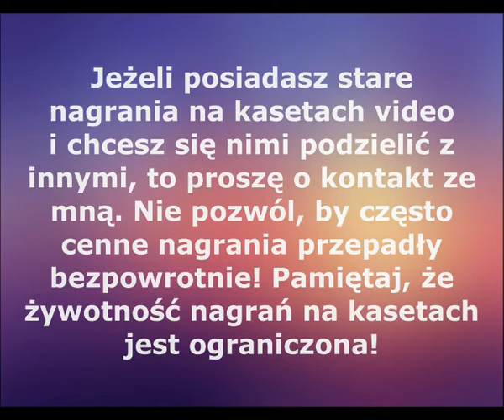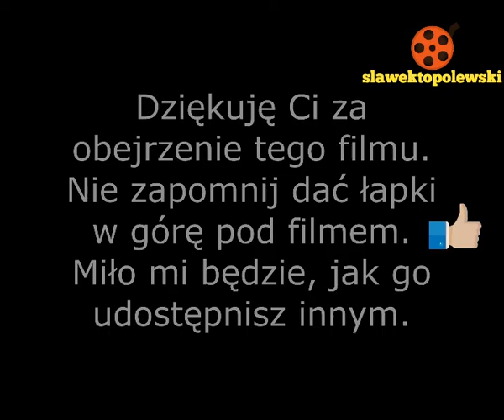Chamsk 12.05.2002 rok. Uroczystość Pierwszej Komunii Świętej w parafii św. Floriana w Chamsku